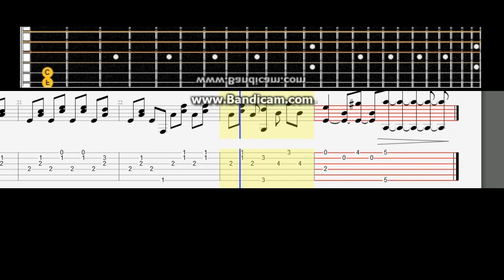Gravity Falls - Gravity Falls - Intro # Acoustic guitar lesson note tabs